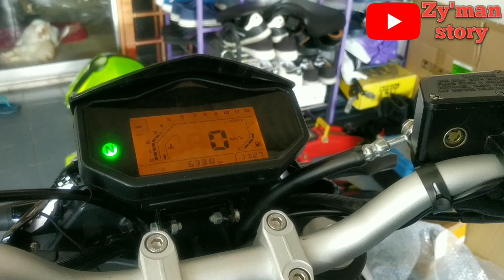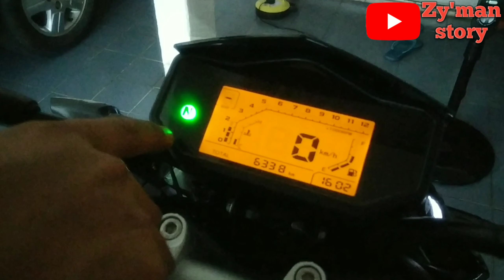Benelli 150S : Up Spec Throttle body Loreada D32mm to D34Cmm.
@zymanstory Share & Like
Tonton video sampai habis tanpa skip iklan thanks for your support 🥰👍